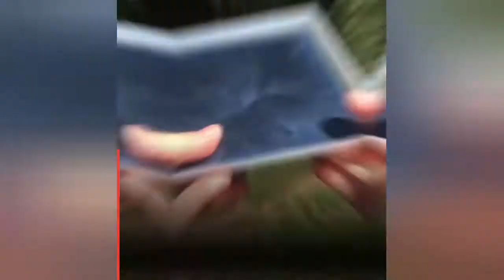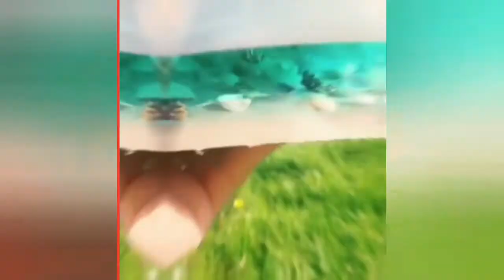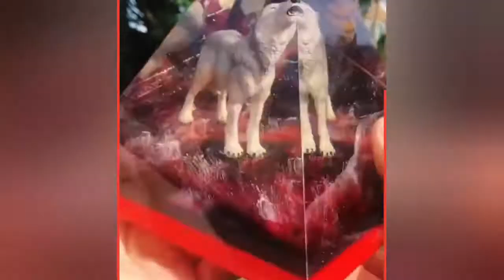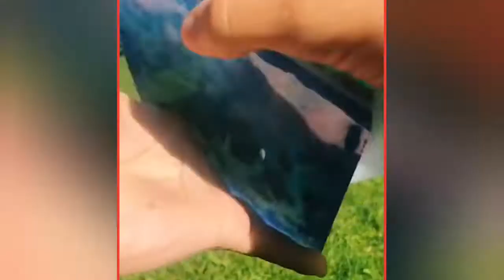Making Epoxy Resin Pyramid | Awesome ideas | Epoxy Resin Art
How to make an Epoxy Resin Pyramid – Awesome ideas – Epoxy Resin art
The Pyramid Always Has A Hidden Beauty.